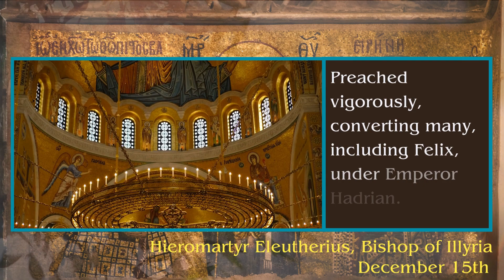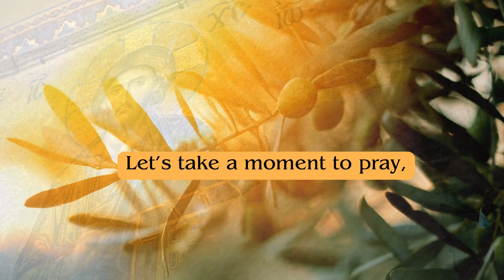Hieromartyr Eleutherius, Bishop of Illyria - December 15th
Join us on 'Orthodox Saint of the Day' as we commemorate Hieromartyr Eleutherius, Bishop of Illyria, celebrated on December 15th. A celebrated figure in the Eastern Orthodox tradition, Eleutherius is honored for his unwavering commitment to the Christian faith during a period of intense persecution.

Born in the 2nd century A.D., Hieromartyr Eleutherius served as the Bishop of Illyria at a young age, renowned for his wisdom and piety. His mother, Anthia, also a saint, raised him in the Christian faith, instilling in him a deep sense of devotion and love for God. Despite the Roman Empire's attempts to suppress Christianity, Eleutherius boldly proclaimed his faith, ultimately suffering martyrdom for his refusal to renounce his beliefs.

In this episode, we explore the courageous life of Hieromartyr Eleutherius, delving into the historical context of his ministry and martyrdom. His legacy is a testament to the strength of faith in the face of adversity and the power of spiritual conviction.

His story is an inspiration, reminding us of the resilience of faith and the impact of spiritual leadership in challenging times.

🔔 Engage with the profound history of Orthodox spirituality and the moving tales of saints who exemplified exceptional faith and courage.